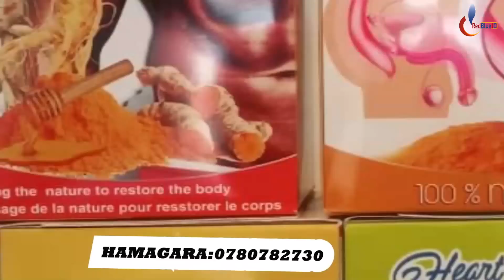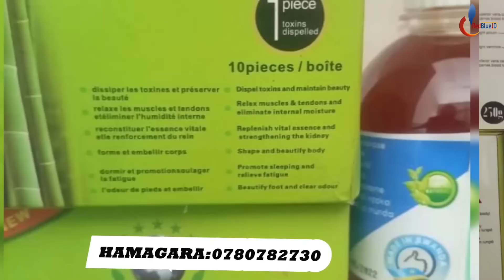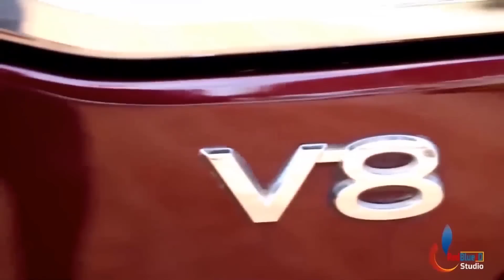Ni Indwanyi Cyane|Gen SAM Kaka Yahahamuye Benshi|Ni Umusirikare W'Imbere Kurugamba|Ni Inkotanyi cyne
Ibigize Ikiganiro: NI INDWANYI IKANGANYE YAHAHAMUYE BENSHI, NI UMUSIRIKARE W’IMBERE KURUGAMBA ,YARWANYE URUGAMBA RWO KUBOHORA U RWANDA ,YABAYE MU GISIRIKARE CYA UGANDA NA RDF BYINSHI UTAZI KURI GEN ,SAM KAKA UMUSIRIKARE W’ICYOGERE?.